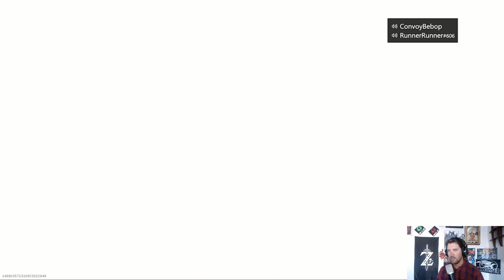Road to Damascus Pt 13: Recording with ConoyBebop, Link in Description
Welcome Back to another Airsoft Video:
Convoy Bebop's channel
People I support and you should too!